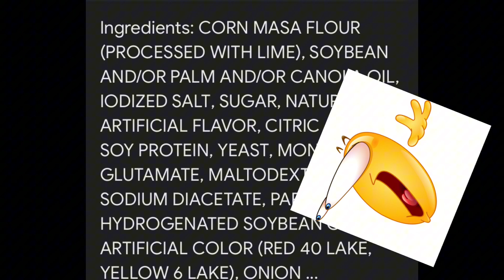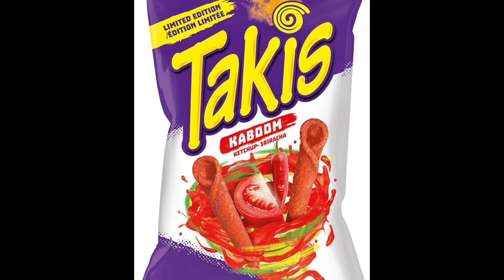Only Real Patriots Have Tried This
Yeah